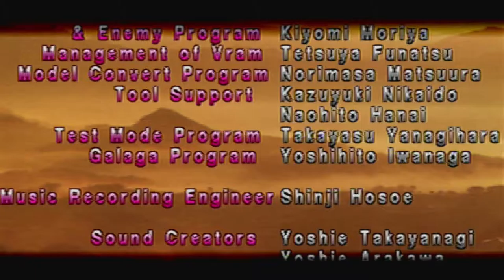TEKKEN: Playing As JACK ( Arcade Mode )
In TEKKEN for the PLAYSTATION. I'm now playing as JACK for Arcade Mode. He's ok to use. How will he handle the Tekken Fighters.